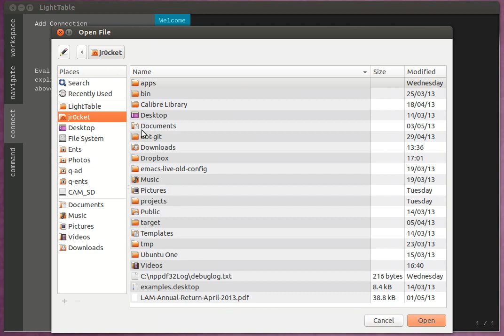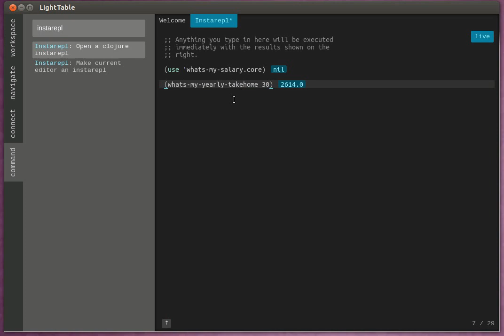LightTable - a project specific repl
A very quick demo of opening a project specific repl for Clojure.  Using LightTable version 0.4.5